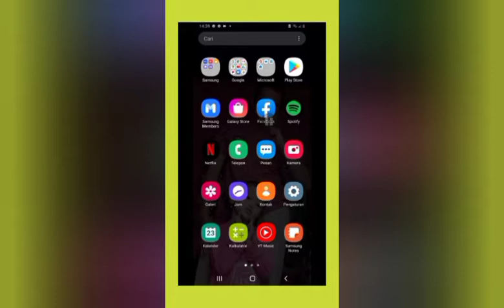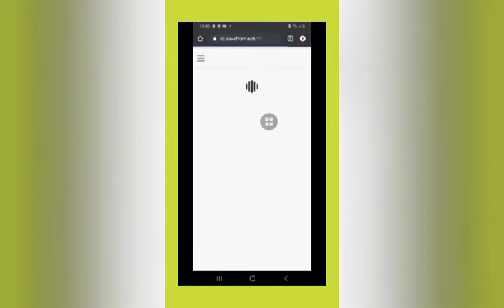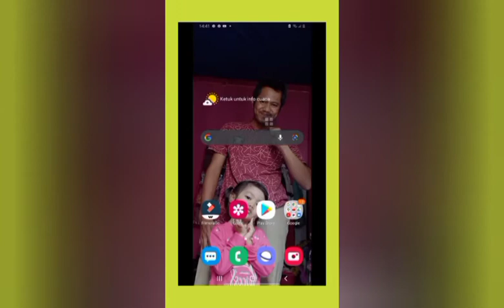Cara memindahkan video di Youtube ke Galleri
Tanpa Aplikasi kita bisa memindahkan video apa saja yang kita sukai,lalu tersimpan ke galleri.
Dengan memakai situs SaveFrom
Selamat mencoba...

Enjoy BroSis...